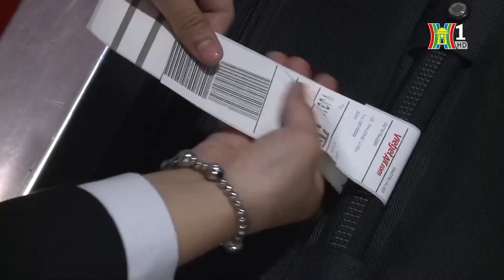Các hãng nội địa chỉ đang khai thác được 170 máy bay | Tàu và xe | Tin tức mới nhất hôm nay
Các hãng hàng không Việt Nam đang phải đối mặt với tình trạng thiếu máy bay trầm trọng. Số máy bay hiện tại các hãng đang khai thác thực tế chỉ có 170 chiếc. Trong khi đó, giá thuê động cơ máy bay Airbus A321 tăng gấp đôi so với năm 2019; giá thuê tàu bay Boeing B-787 cũng ở mức cao.